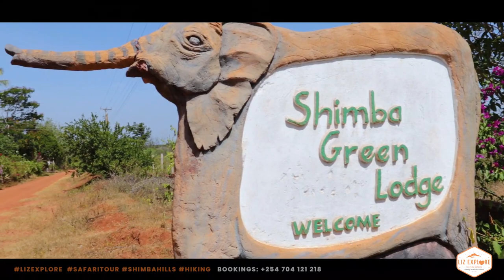Liz Explore at Shimba Hills & Shimba Green Lodge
I have exciting experience in travelling. Shimba Hills has been one of my favourite place for hiking, enjoying the Natural massage from the waterfall and viewing of wild animals and bird's. Shimba green lodge
offers accomodation with a great view with infinity pool and there food is just on another level. Satisfied clients.

Book with us today and let's enjoy and have fun together. Get away with us to the Natural world.

FACEBOOK: Liz Explore Tours and Safaris

By attending the Liz Explore Tours and Safaris, your consent to being photographed, filmed and/ recorded as a member of the audience. Any/all use and distribution of all photographs/video and images...